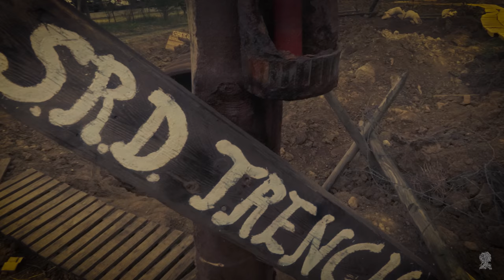In Flanders Fields, Passchendaele Drawing, Now 100 years later!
VDraw58: In Flanders Fields - Passendaele Drawing
100 years later! Hard to imagine those days of the Great War when cruising the landscapes of what became known as the Battle of Passchendaele, the Third Battle of Ypres.

CCLicense